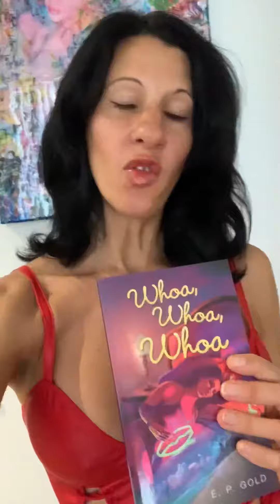Mummy Kate talks about her new book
Mummy Kate talks about her brand new book which is coming out very soon. It is the prequel to DY Comics and tells the story of how those three wild alter egos came to be.